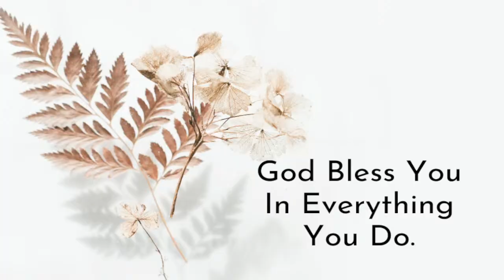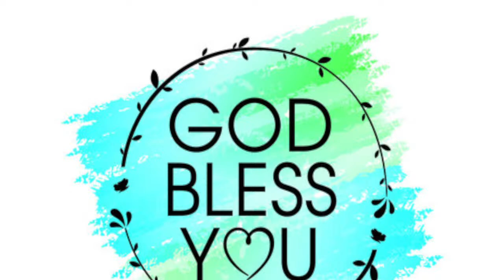ప్రోత్సహం // Encauragement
దైవజనులు జేమ్స్ భాస్కర్ గారు  మీ పిల్లల పరీక్షల కోసం ప్రత్యేక ప్రార్ధనలు చేస్తున్నారు , ఇప్పుడే మీ పిల్లల పేరులు నమోదు చేయించుకోండి , కొవిద్ 4  వ వేవ్ వ్యాప్తి చెందకుండా   శక్తిగల ప్రార్థనలను నిర్వహిస్తున్నారు. హృదయాలను కదిలించే దేవుని వాక్యమును అందించి ప్రతి ఒక్కరి కోసం ప్రత్యేకముగా ప్రార్దించెదరు.

ఈ నూతన సంవత్సరం మీ జీవితములో  దేవ దేవుని ద్వారా గొప్ప కార్యాలు మీ పట్ల
  జరగాలని ప్రార్ధిస్తున్నాము అయన సన్నిధి లో  నిరీక్షిస్తున్నాము,  ఐతే అయన సిలువ రక్తము మనకు ఇప్పటికి అందుబాటు లో ఉంది మిమ్మును అయన తప్పక బలపరుస్తాడు కృపను ఇస్తాడు ఈ  కాలములో అయన సహాయం కోరుకో మాకు మీ ప్రార్ధన అవసరాలు తెలియ చేయగలరు దేవుడు మిమ్మును సిలువ కృప లో దాచును గాక ,   కావున తప్పక లైవ్ ఆరాధన లో పాల్గొనండి మీ ప్రార్ధన విషయాలు తెలియజేయండి మేము మీ పక్షాన దేవుని పాదములు పట్టుకొని ప్రార్ధస్తాము , దేవుడు  మా ప్రార్ధనలు విని అనేక అద్భుత కార్యాలు చేస్తున్నారు  దేవుడు మిమ్మును మీ కుటుంబాలను 2023లో  దీవించి కాచి తన సిలువ కృపలో మంచి ఆరోగ్యం తో కాపాడును గాక ఆమెను !
నాలుగవ  వేవ్  వ్యాప్తి చెందకుండునట్లు  // నాలుగవ  వేవ్ రాకుండా //  వాక్సినేషన్ అందరికి అందునట్లు ప్రత్యేక ప్రార్ధనలు చేస్తున్నాము  // మీరు మన యూట్యూబ్ ఛానల్ ని   సబ్స్క్రయిబ్ చేసుకొని మమ్మును ప్రోత్సహించండి  ఈ పరిచర్యను బలపరచండి. లైక్ చేయండి, కామెంట్ చేయండి, మీ స్నేహితులకు కుటుంబ సబ్యులకు తప్పక షేర్ చేయండి  దేవునికే మహిమ కలుగు గాక ఆమెన్ .
Covid-19 తో బాధ పడుతున్నవారి కొరకు దైవజనులు బి .జేమ్స్ భాస్కర్ గారు ప్రత్యేకముగా ప్రతి రోజు ఉదయం 6 గంటలకు మరియు   ప్రతి రాత్రి 8 గంటలకు  ప్రార్ధనలు చేస్తున్నారు మీరును మీ వారి కొరకు మీ స్నేహితులకొరకు ప్రార్ధనలు చేయించుకోగలరు ,

మా పరిచర్యలు
గ్రామ సువార్త సంఘ పరిచర్యలు
గార్బేజ్ కాలనీ పరిచర్యలు
కొండ కొనల్లో ట్రైబల్ ప్రజల మధ్య పరిచర్యలు
లెప్రసి ప్రజల మధ్య పరిచర్యలు
విధవరాళ్ల మధ్య అనాధ పిల్లలకు సహాయ సేవలు
గ్రామాల్లో చిన్న పిల్లలకు ట్యూషన్ సేవలు
రోడ్ల ప్రక్కన ఉన్నవారికి ఆకలితో బాధ పదుతున్న వారికీ  అన్నధాన కార్యక్రమము
మారుమూలప్రాంతాల్లో  క్రీస్తు సిలువ ప్రేమ పరిచర్యలు

మరిన్ని  సోషల్ సేవ కార్యక్రమాల  తెలుసు కొనుట కొరకై మమ్మును సంప్రదించండి 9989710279
ఈ మా పరిచర్యలలో మీరును పాలపుచ్చుకొనుటకు మీ ప్రేమ పూర్వక కానుకలు పంపగలరు

Pastor.B.James Bhaskar
Gods House Cross Church
Guntur -AP India
 మీరు దేవుని చేత ప్రేరేపించబడినట్లైతే మీ ప్రేమ పూర్వక కానుకలు ప్రత్యేక కానుకలు గూగుల్ పే (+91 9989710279)ద్వారా ఫోన్ పే (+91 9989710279)ద్వారా పేటియం (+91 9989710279)ద్వారా పంపగలరు దేవుడు మిమ్మును దీవించు గాక ఆమెన్ !
sharing Gods Grace that we received th rough christians
what Jesus did on the Cross  for all of us